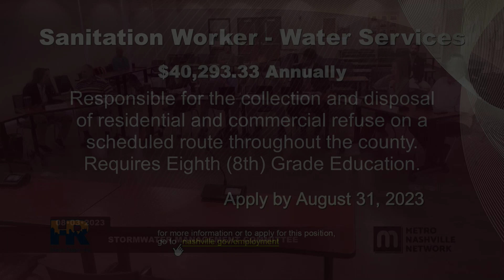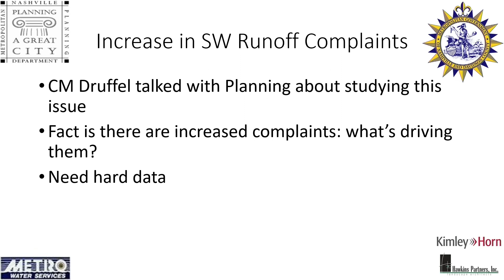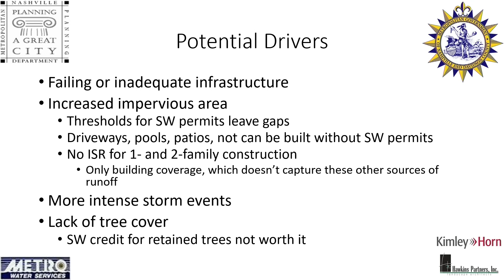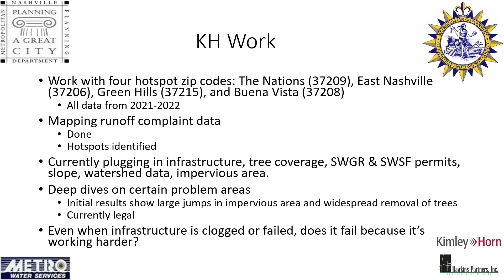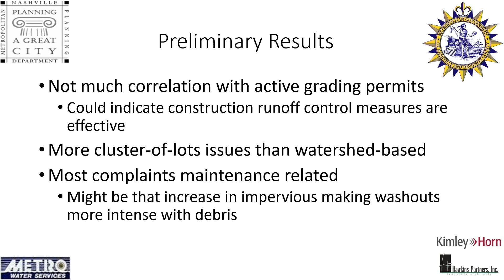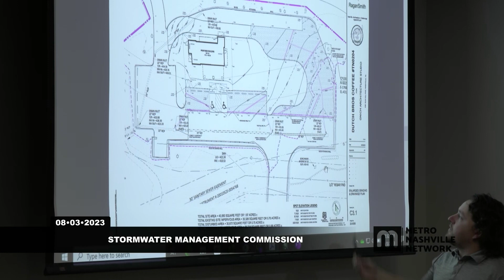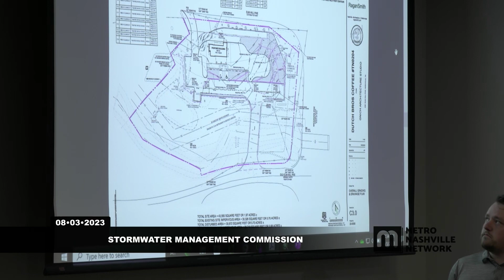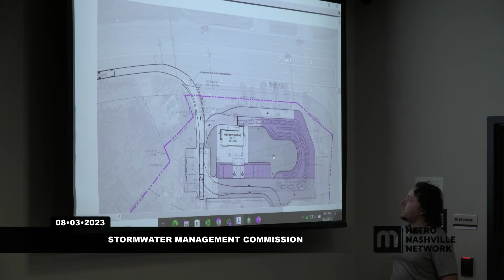08/03/23 Stormwater Management Commission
Coverage of the Stormwater Management Committee for the Government of Metropolitan Nashville and Davidson County. Held at Midtown Hills Police Precinct on August 3, 2023.